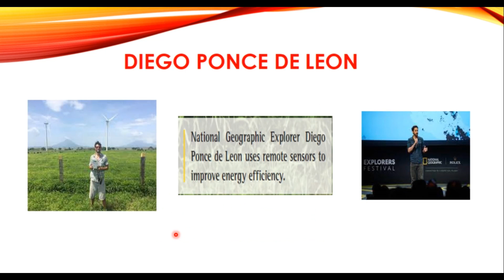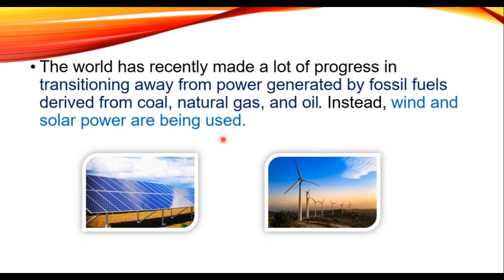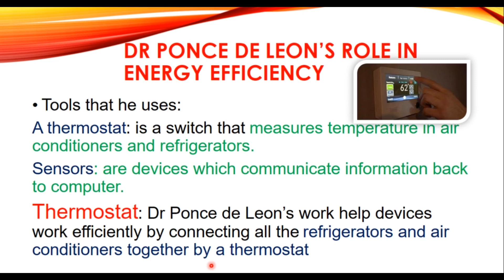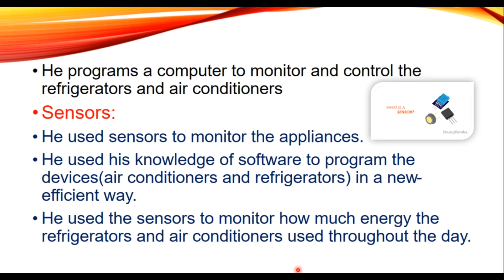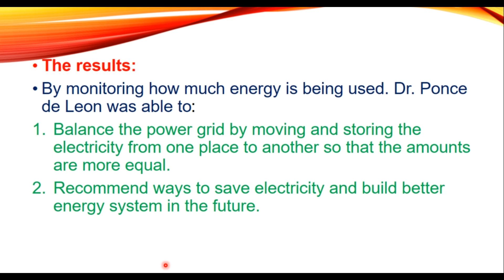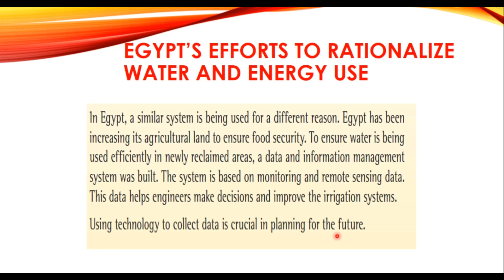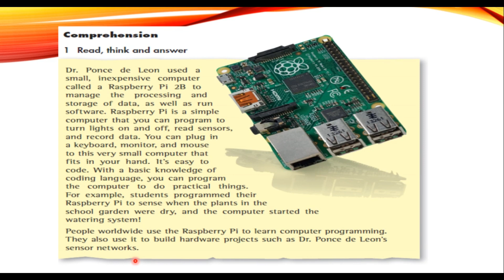Grade 5.......Lesson 1.....Theme 4 Explorer in action.